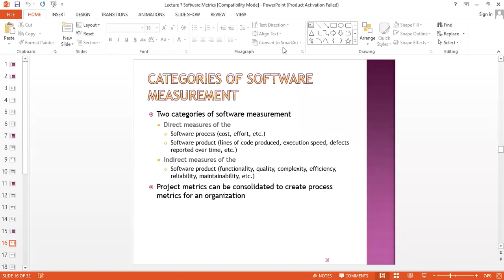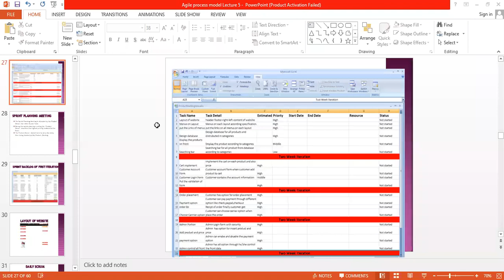SE 107198 9th June, 2021 p4